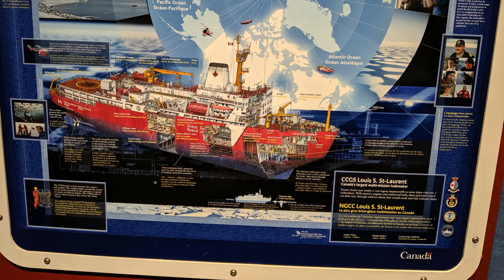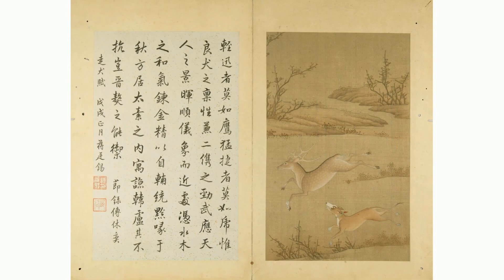林毅夫：唱衰中国论 会再次破产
依照世界银行与国际货币基金组织的预测，2023年美国经济增长率为1.1%，2024年预测为0.8%；欧洲情况大抵相似。在世界经济复苏乏力、外部环境复杂严峻的情况下，2023年上半年我国实现了5.5%的经济增速，明显快于世界主要发达经济体。